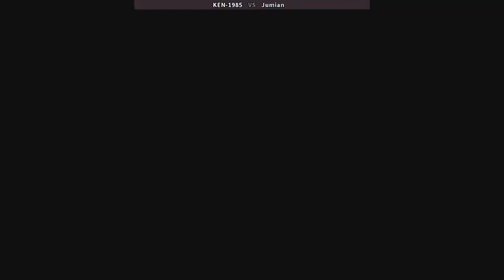Street Fighter II': Champion Edition- KEN-1985 VS Jumian